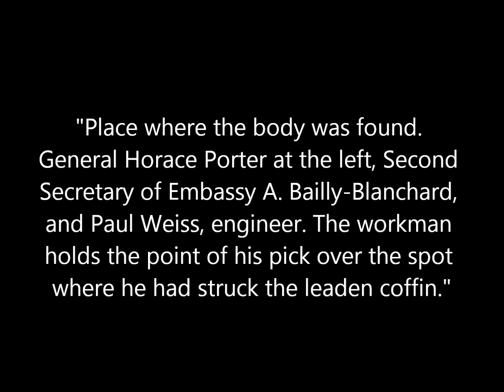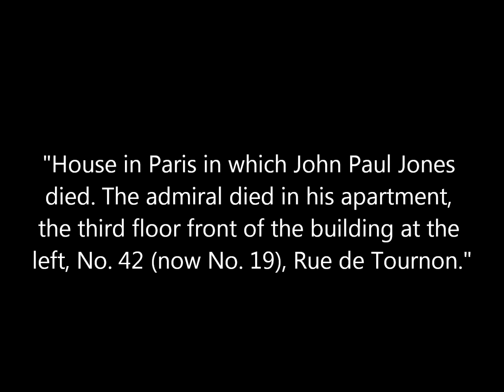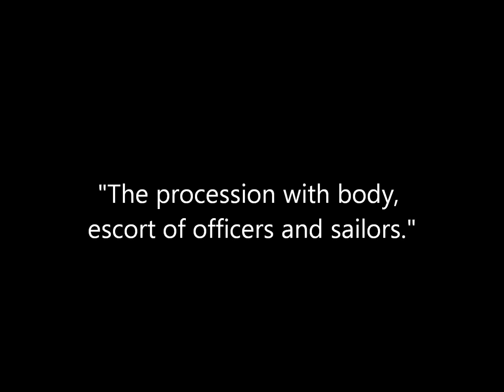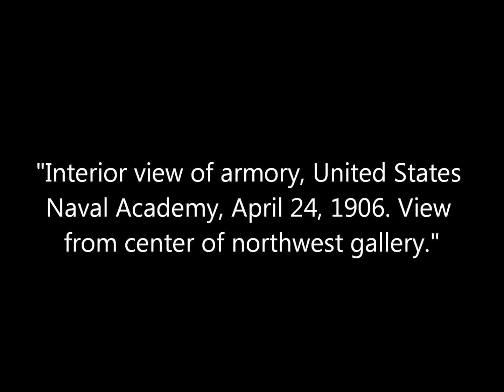Rare Photos of the Exhumation and Reburial of John Paul Jones (1905-1906)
A collection of photos of the search for and exhumation of the body of American Revolutionary War hero John Paul Jones in Paris 1905 and also his reinterment at the United States Naval Academy in Annapolis, Maryland, in 1906.

Photos are from the book John Paul Jones Commemoration at Annapolis, April 24, 1906 published in 1907 and the Library of Congress.